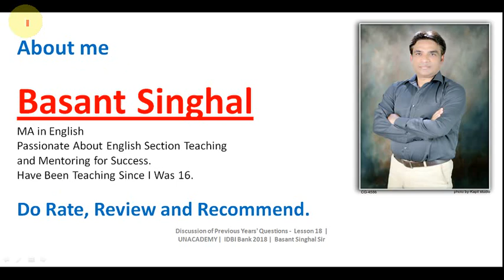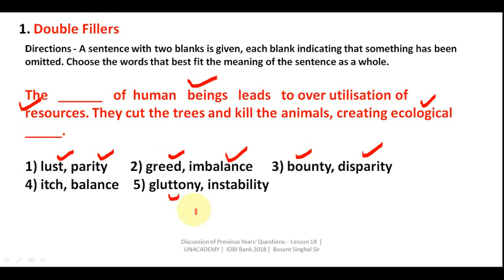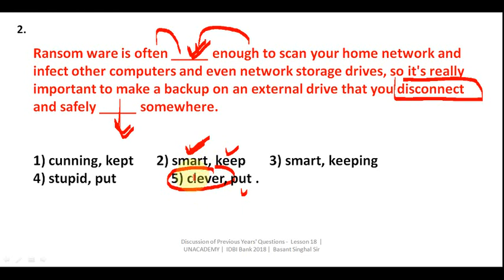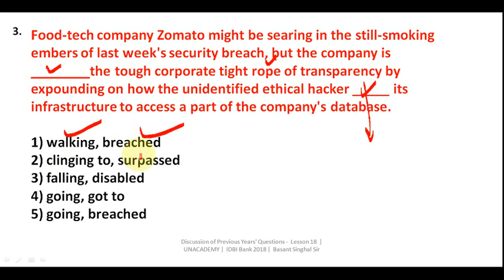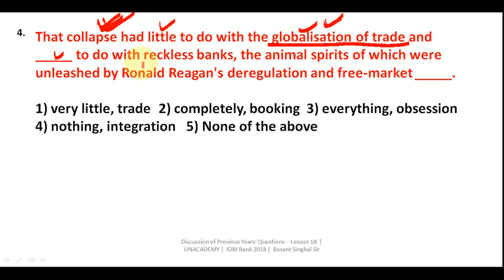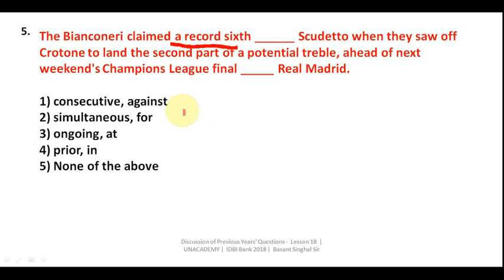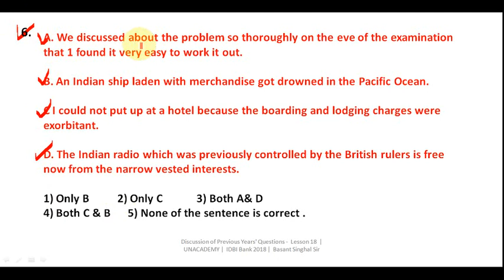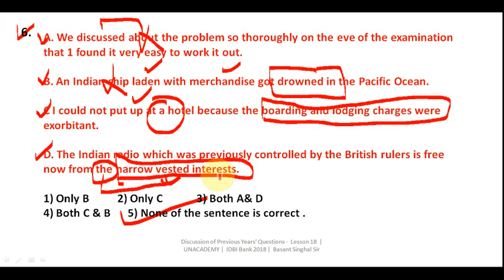idbi bank exam 2018 real questions | best tricks to solve | basant singhal sir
Dear Aspirants!!

OR

WhatsApp and Paytm -  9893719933 (Basant Singhal)